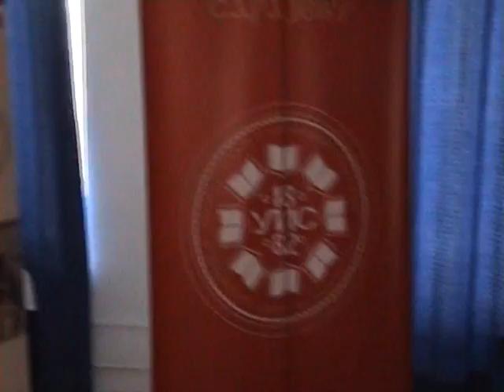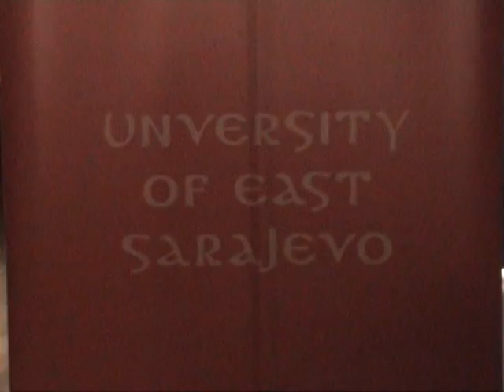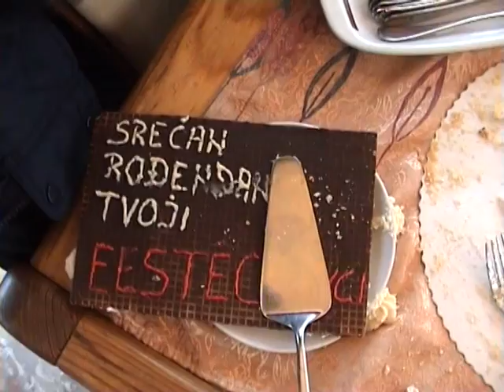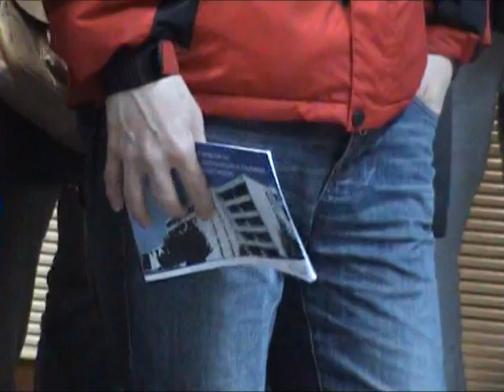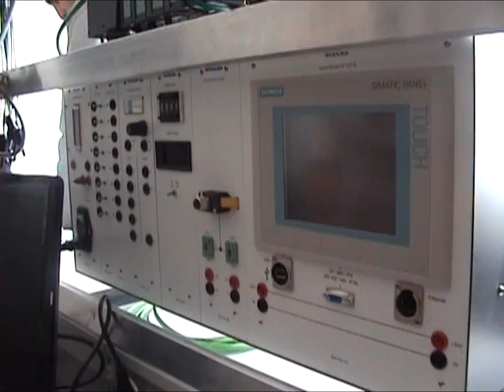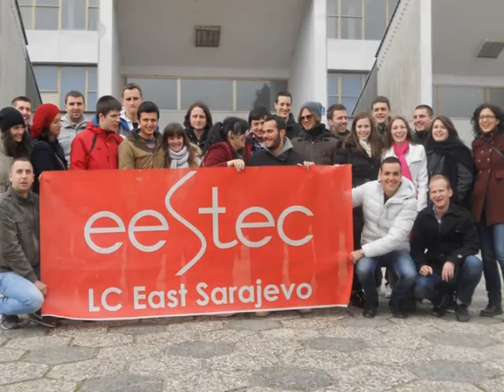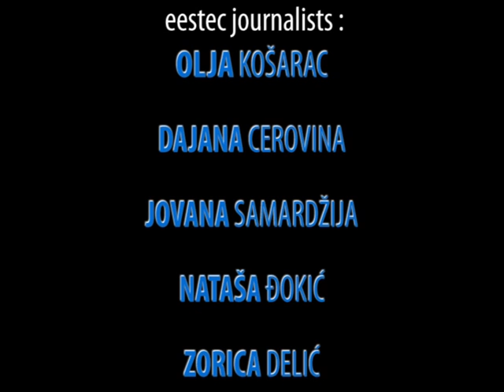Jahorina Spring Break 2013 OFFICIAL VIDEO - EESTEC LC East Sarajevo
Interview :
- Miljan Dašić, LC Belgrade
- Ilija Tešić, LC East Sarajevo
- Rabia Gunduz, LC Izmir
- Jovana Samardžija, LC East Sarajevo
- Nikola Tanasijević, LC East Sarajevo
- Erik Plestenjak, LC Ljubljana
- Nikola Simić, LC Niš
- Dominic Angerer, LC Munich

EESTEC LC East Sarajevo journalists :
Olja Košarac
Dajana Cerovina
Jovana Samardžija
Nataša Đokić
Zorica Delić

Production : Multimedia team - LC East Sarajevo
Directed by : Dejan Mrkaja - LC East Sarajevo
Production assistant : IT team - LC East Sarajevo
Graphic design : Ilija Tešić and Dejan Mrkaja - LC East Sarajevo
Camera and editing : Nikola Tambur - LC East Sarajevo
Special thanks to : Dejan Pejčić (audio effects) - LC Niš

EESTEC LC East Sarajevo 2013